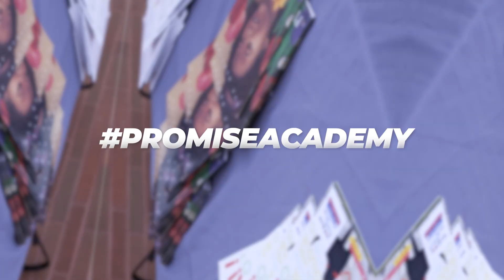FCPS Back to School 2022-23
Relive the excitement of the start of the 2022-23 school year.